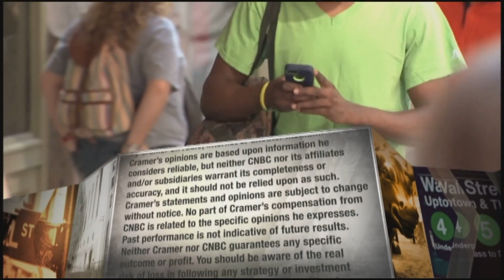Salesforce CEO on Covid delta variant and the impact of remote work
Marc Benioff, the co-founder, chair and CEO of Salesforce, appeared on Wednesday's episode of "Mad Money" after the software firm reported second-quarter results.

Salesforce CEO Marc Benioff told CNBC’s Jim Cramer on Wednesday that some corporate executives have been surprised by employees’ desire to continue working from home.

“A lot of things have changed for our customers in this new world, whether it’s Europe or the United States, and one of them is really return to work,” Benioff said in an interview on “Mad Money.” “The phenomenon that I see happening globally is not as many employees are coming back into their offices locally as any CEO expected.”

Benioff’s comments came shortly after the enterprise software maker reported second-quarter financial results, with revenue and earnings per share topping Wall Street’s forecasts, according to Refinitiv. San Francisco-based Salesforce also raised its full-year guidance following its acquisition of communications app Slack.

While Benioff said Salesforce’s business is strong and he was out traveling for work again, the executive believes the Covid pandemic fundamentally changed aspects of the corporate world.

“You’re really starting see some very low attendance numbers in offices because employees are so productive at home. They can do their job at home. They can be successful from anywhere. The companies and our customers are successful. It’s incredible, but the way they’re being successful has completely changed.”

Executives have taken different approaches to phasing out Covid-era remote work policies, with some placing a greater emphasis on returning to the central office than others.

Salesforce is among the companies to give employees significant flexibility around where they work on a permanent basis once the pandemic ends. Benioff, who also co-founded Salesforce, previously told CNBC he expects about 50% to 60% of the company’s staffers to work remotely post-Covid, up from about 20% before the health crisis.

Many other large corporations that had planned to accelerate return-to-office plans this fall have delayed such efforts as a result of the highly transmissible delta variant, which sparked a resurgence of coronavirus cases, hospitalizations and deaths in the U.S.